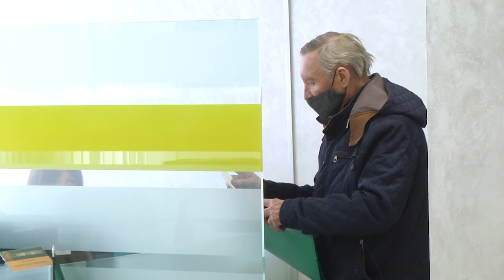2022-05-04 г. Брест. Налоговые новости: комментарий к Указу №131. Новости на Буг-ТВ.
Налоговые новости: комментарий к Указу №131«О развитии средств массовой информации».
31 марта текущего года  принят Указа Президента Республики Беларусь  «О развитии средств массовой информации». Согласно  его положениям с мая месяца вводится сбор за размещение  рекламы. Каков его размер, сроки уплаты и кто признаётся плательщиками сбора, а также как изменяется ставка НДС согласно 131 Указу – об этом в сюжете Людмилы Лагодич.